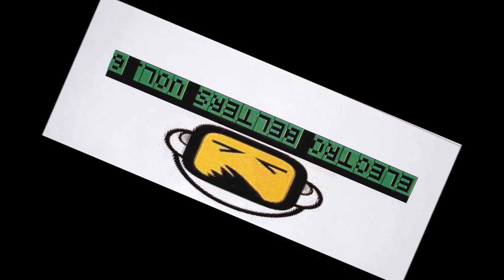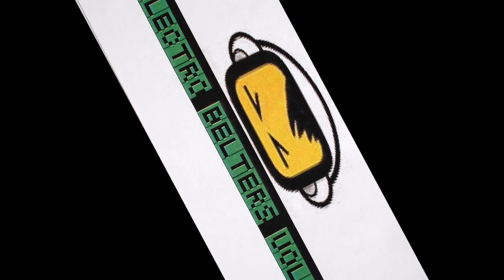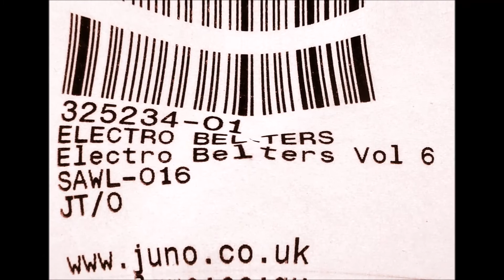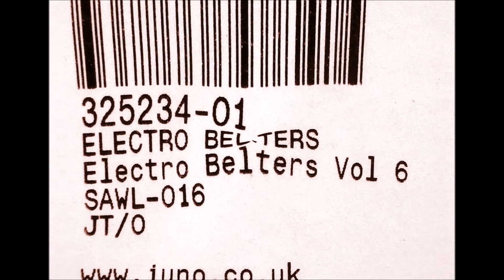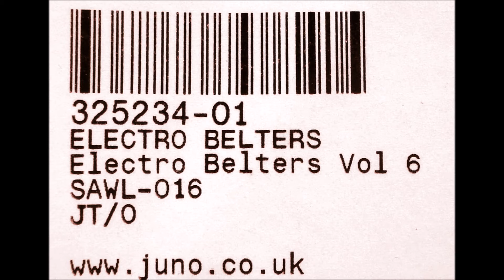Electro Belters - Electro Belters Vol. 6 (12" Vinyl White Label USA 2008)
Unos de los mejores "sellos blancos" que aparecieron a fines del año 2008, para ser exacto, el 30 de octubre, bajo la denominación de Electro Belters Vol. 6, con el tema "New Elektro", comercializado por Juno Records.
No hay mucha data sobre su producción, solo apoyarle la púa y dejar que ese sonido envuelva el ambiente. Electro house para recomendar.

Electro Belters – Electro Belters Vol. 6
White Label Recordings – SAWL 016
Vinyl, 12", Single Sided, White Label
USA / 30 sept 2008
Electronic / House, Electro
A. New Elektro